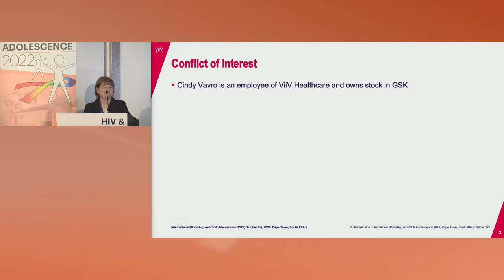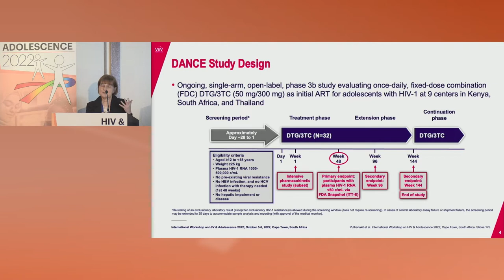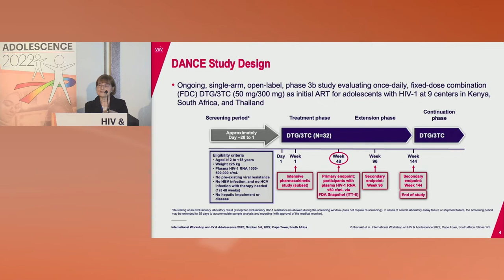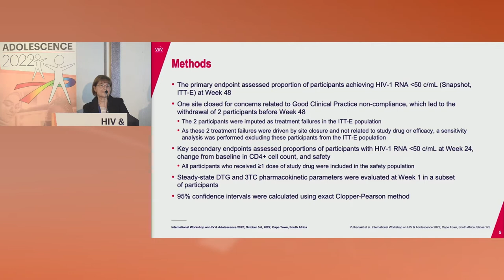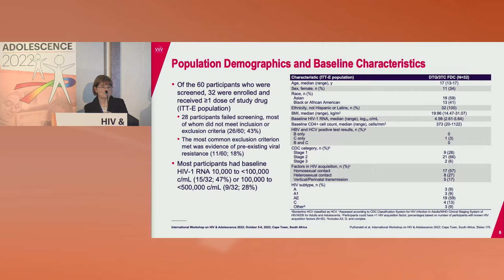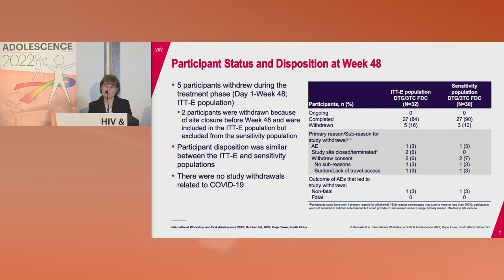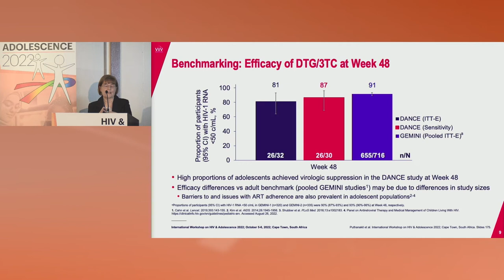Efficacy and Safety of the 2-Drug Regimen Dolutegravir/Lamivudine (DTG/3TC) in... - Cindy Vavro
Presenter: Cindy Vavro, United States
Lecture: Abstract #2 - Efficacy and Safety of the 2-Drug Regimen Dolutegravir/Lamivudine (DTG/3TC) in Antiretroviral Therapy (ART)-Naive Adolescents Living With HIV-1: DANCE Study Week 48 Results
Presented in Oral Abstract Presentations I

Meeting Description
Adolescents are developmentally at a difficult crossroads, which makes it challenging to attract and sustain adolescents’ focus on maintaining their health. Every effort must be made to engage and retain adolescents in care so they can improve and maintain their health for the long term.

The medical advances that have transformed HIV treatment into a manageable disease have yet to alter the stark reality for young people within underrepresented populations, particularly in low- to middle-income countries, such as those in Sub-Saharan Africa. Even as AIDS-related mortality has decreased overall in recent years, AIDS-related deaths among adolescents increased by 50%. In other words, AIDS is far from over - especially for young people.

At major meetings, advances in HIV management focus mainly on either adults or children, often excluding adolescents as an underrepresented population. We have initiated the International Workshop on HIV & Adolescence to meet this need for international interchange and advance the field by addressing challenges with innovative solutions.

This workshop is set up as an inclusive summit for multidisciplinary experts working with adolescents affected by HIV. The objective will be to share experiences, knowledge, and best practices to define a pathway forward for optimizing the care of adolescents living with HIV.